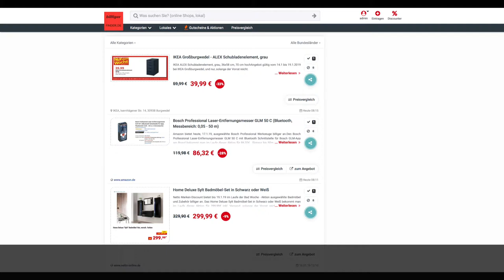Schnäppchen des Tages 17.01.19 - Bosch Professional Laser-Entfernungsmesser GLM 50 C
Heute ist Schnäppchen des Tages - Bosch Professional Laser-Entfernungsmesser GLM 50 C.